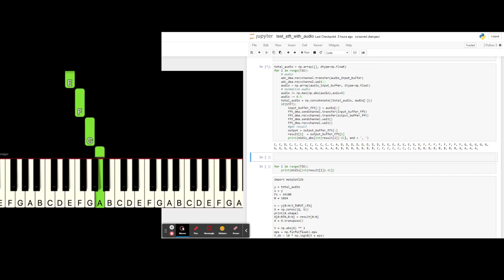Audio to MIDI PYNQ Z2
Audio ADC source to MIDI on PYNQ Z2 using Vitis HLS